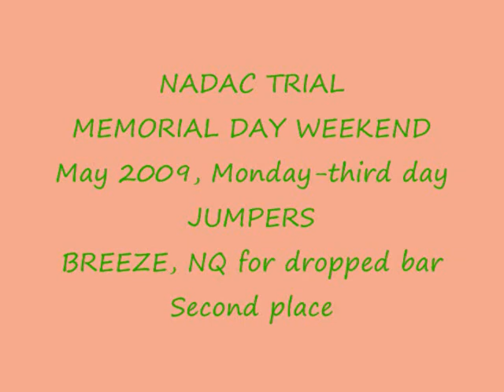Breezie jumpers NADAC trial Monday, third day May 2009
Breeze jumpers, NADAC third day of trial, monday May 2009 second place, NQ--dropped bar